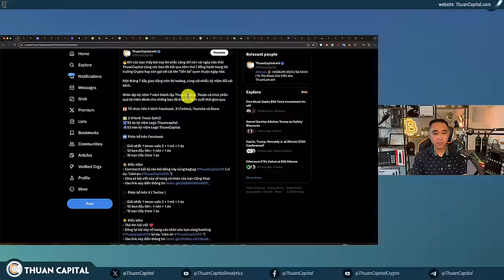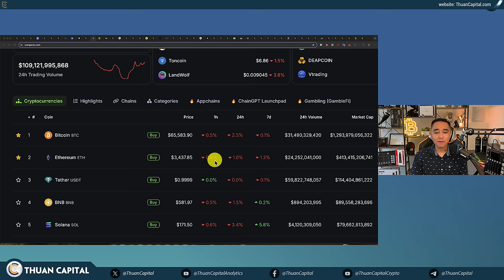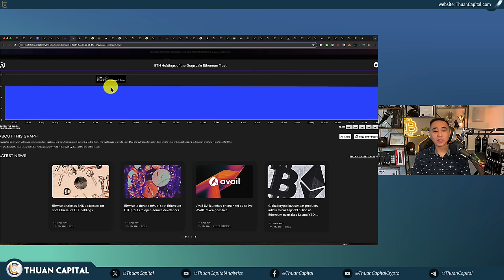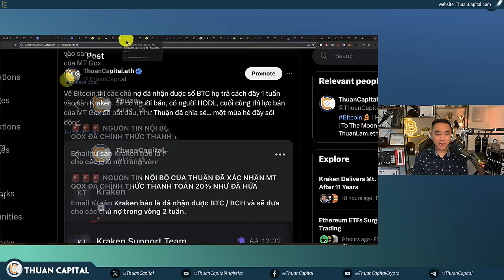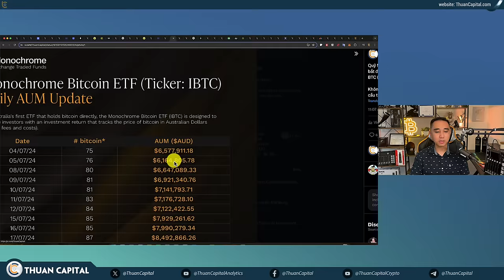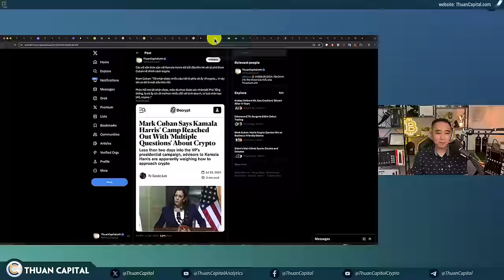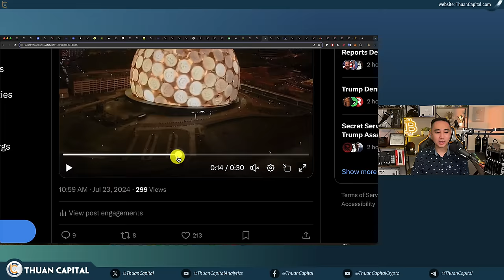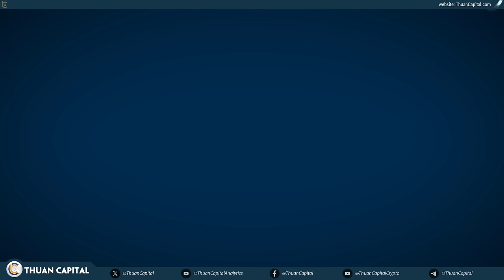1955 - Một Ngày Đầy Bất Ngờ: Dòng Tiền Ether ETF, Bitcoin ETF, Lực Bán Từ MT GOX, Phó TT Harris BTC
⏱️ TIMESTAMPS
00:00 - Cuối cùng thị trường Ether ETF đã được giao dịch
00:32 - Sự kiện Thuancapital năm thứ 7
02:00 - Ngày đầu tiên giao dịch Ether ETF đã có khối lượng hơn $1 tỷ USD
05:55 - Giá Ether trong ngày ra mắt quỹ ETF
13:53 - Vanguard sẽ không hỗ trợ giao dịch cho quỹ Ether ETF
15:00 - Quảng cáo tài trợ
16:52 - MT Gox có nhiều động thái trong vòng 8 giờ qua, di chuyển tổng cộng 5110 BTC
20:58 - Các chủ nợ của Mt. Gox đã nhận được Bitcoin cách đây vài giờ
22:03 - Dòng tiền âm cho các quỹ Bitcoin spot ETF hôm nay
24:03 - Quỹ Monochrome Bitcoin ETF của Úc 🇦🇺 bắt đầu từ đầu tháng 4 hiện đã có 94 BTC
24:29 - Coinbase là công ty giữ tài sản cho 10 trong số 11 Spot Bitcoin ETFs và 8 trong số 9 ETH ETFs
27:25 - Các địa chỉ ví lưu trữ cho các quỹ Ether spot ETF
28:15 - Kamala Harris có thể tới tham dự Bitcoin Conference
29:48 - Các cố vấn thân cận với Kamala Harris đã bắt đầu liên hệ với tỷ phú Mark Cuban về chính sách crypto
32:50 - Thế giới vận hành bởi NỢ
34:28 - 76% thuế Hoa kỳ chỉ dành để lãi công trái phiếu
36:02 - Crypto(dot)com quảng cáo Bitcoin trên The Sphere ở Las Vegas
36:38 - Thượng nghị sĩ 🇺🇸 Cynthia Lummis đã viết một bản nghiên cứu về lý do tại sao Hoa Kỳ không nên đánh thuế nặng các công ty đào BTC
37:54 - ông ty Libre ra mắt một sản phẩm token hóa mới là Hamilton Lane SCOPE Senior Credit Fund trên Solana
38:27 - Sàn giao dịch Gate. io đã chấm dứt dịch vụ tại Nhật Bản
38:54 - Tình hình chung thị trường tài chính Hoa Kỳ
39:28 - Phó Tổng thống 🇺🇸 Kamala Harris đã vượt qua ngưỡng hỗ trợ cần thiết từ các đại biểu
40:04 - Cựu Tổng thống Donald Trump nói rằng ông chưa bao giờ thảo luận hoặc nghĩ đến Jamie Dimon (Chase CEO) hoặc Larry Fink (BlackRock CEO) cho vị trí Bộ trưởng Tài chính Hoa Kỳ
41:04 - Tổng thống Biden xuất hiện trở lại nhà Trắng
41:27 - Ưu đãi dành riêng cho cộng đồng ThuanCapital